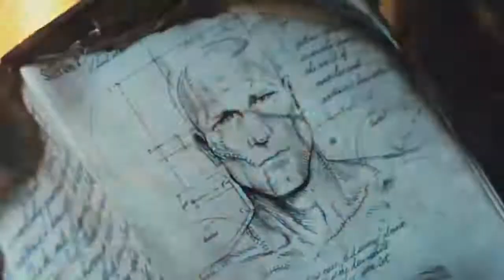I, Frankenstein 2014 Film Explained in Hindi Urdu I am Frankenstein Summarized हिन्दी